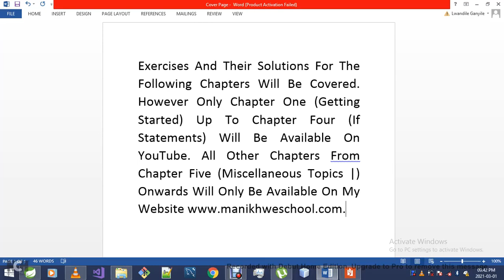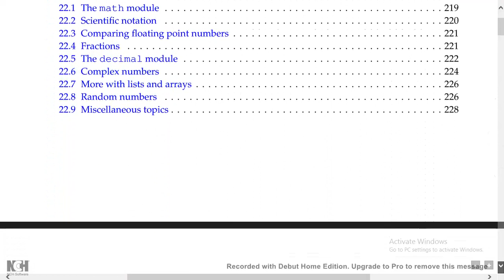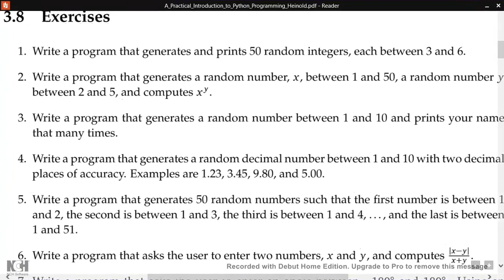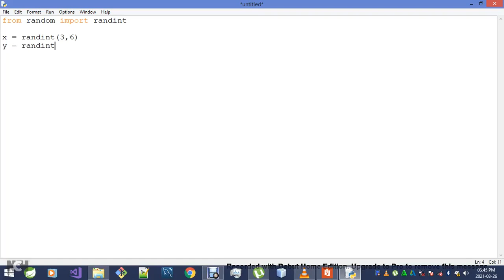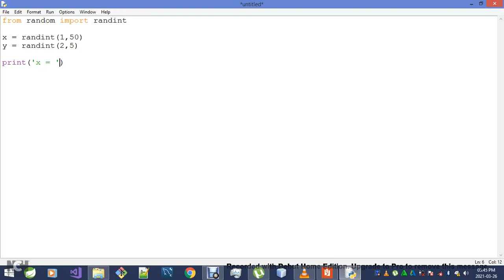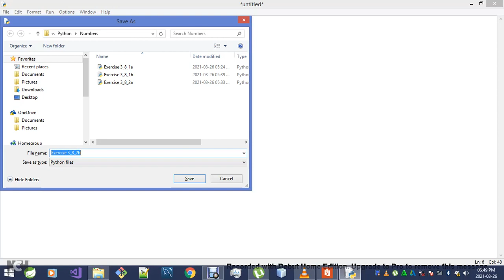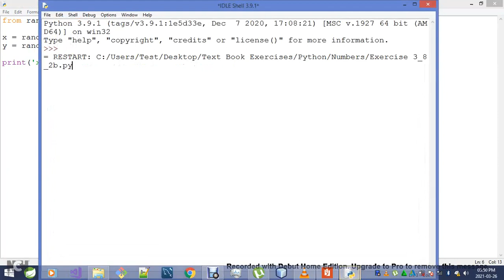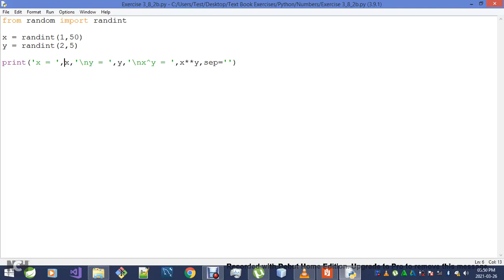A Practical Introduction To Python Programming -Exercise 3 8 2b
Solution 2/2